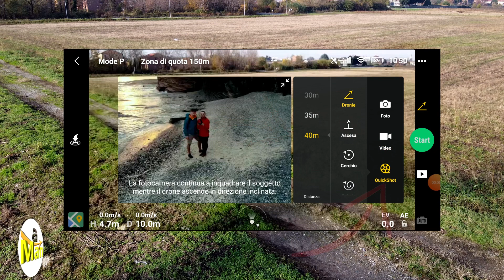Dji Mavic Mini QuickShot Ascesa Tutorial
Mavic Mini QuickShot Ascesa Tutorial

Montaggio video Su iPad 2018 con App LumaFusion